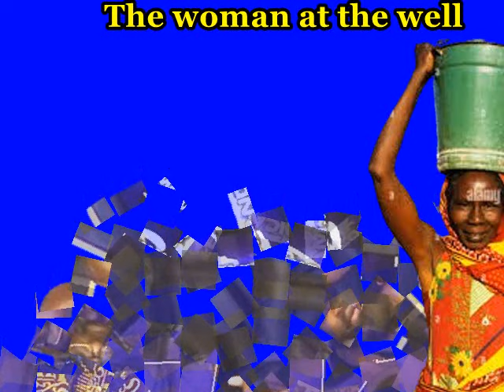IUIC AND OTHER ISRAELITES WHY DIDNT THE MESSIAH TELL THE WOMAN AT THE WELL TO REPENT? John 4